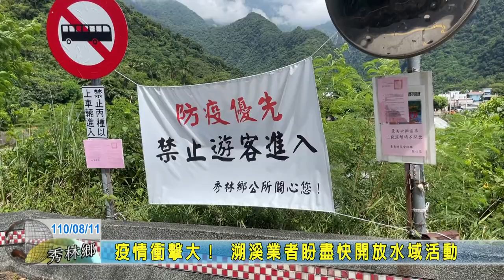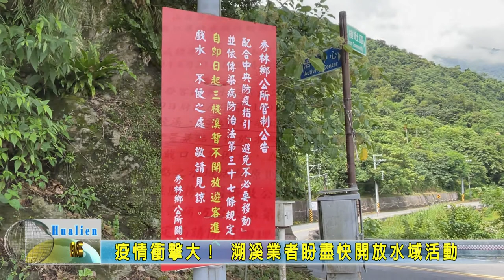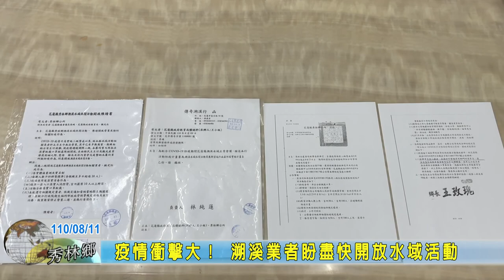20210811 02 疫情衝擊大！ 溯溪業者盼盡快開放水域活動